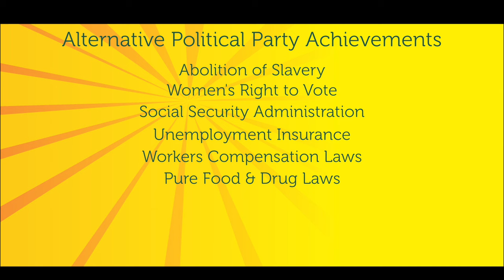Don't Waste Your Vote — Invest Your Vote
Voting for Green Party candidates Jill Stein and Ajamu Baraka guarantees you're building a movement in the United States for a just, compassionate world.